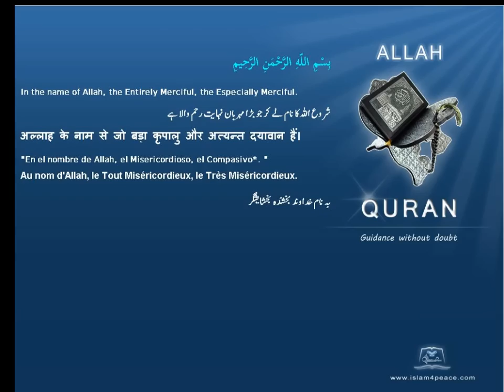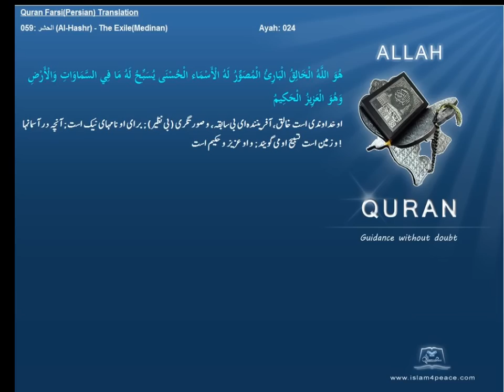Quran Farsi Persian Translation 059 الحشر Al Hashr The ExileMedinanIslam4peace com